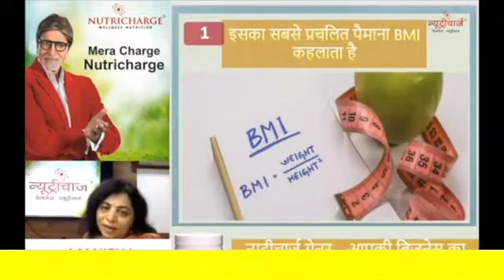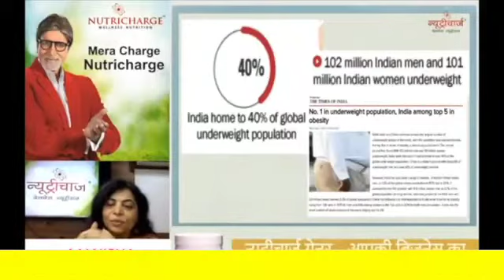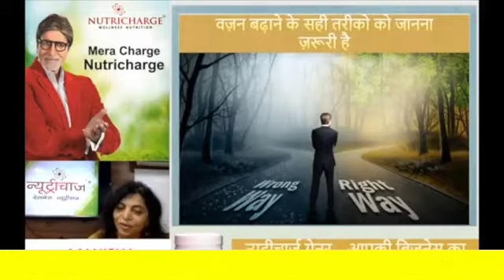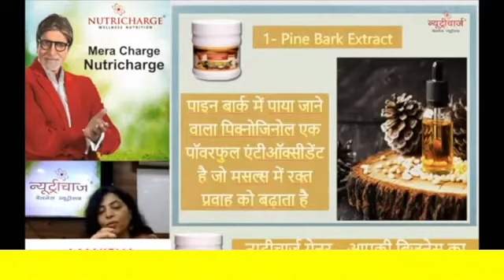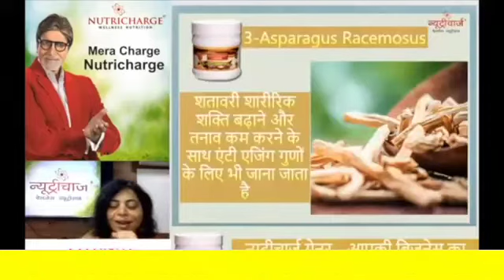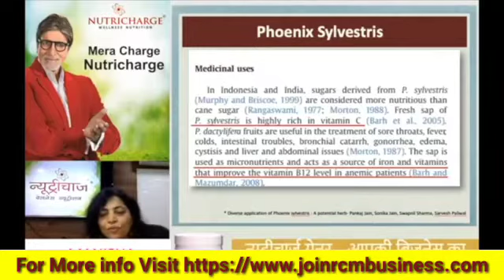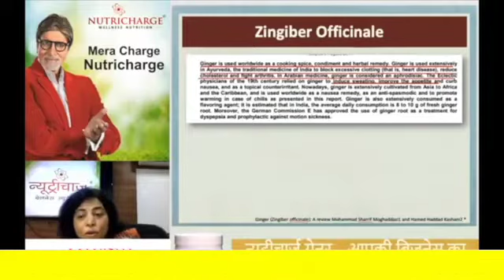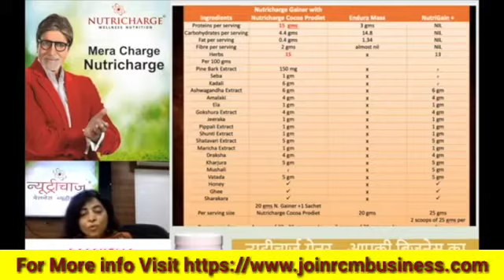Nutricharge Gainer Complete training For Body Mass Gain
Nutricharge Gainer is a kind of herbal supplement endowed with 18 botanicals and various nutrients that assist in getting a stronger body so that the absorption of essential nutrients in the body gets easy.

RCM Business is India's largest Direct Selling Company with a network of more than 10 million direct sellers across India. RCM has a proven plan with clear vision and strength, enabling Independent Direct Sellers to earn residual income, which can lead toward financial security.